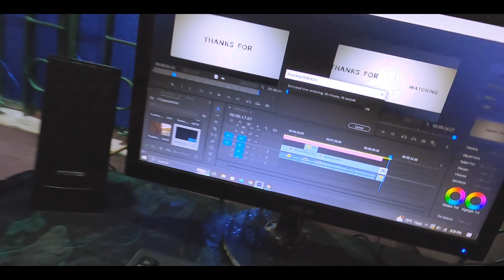HAIR CUT DONE AND ALSO MAMA IS HERE YEHHHHH 🙃🙃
Thank you so muc for watching
God bless you all 🤲
LOTS OF 🖤